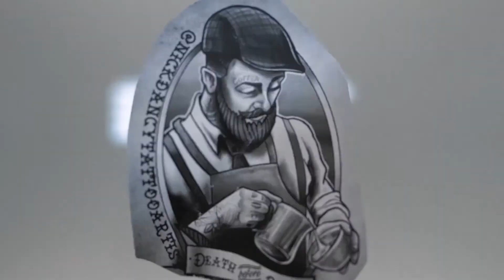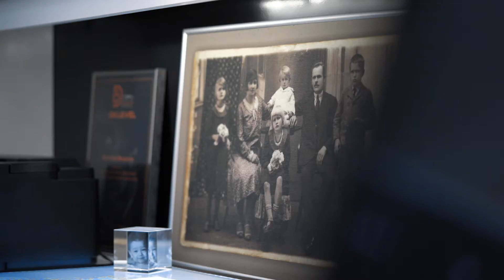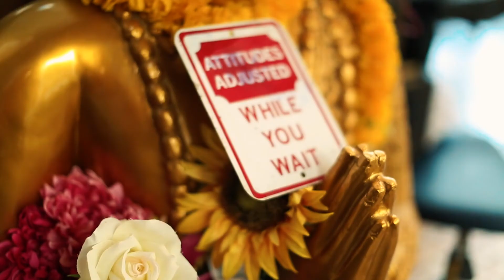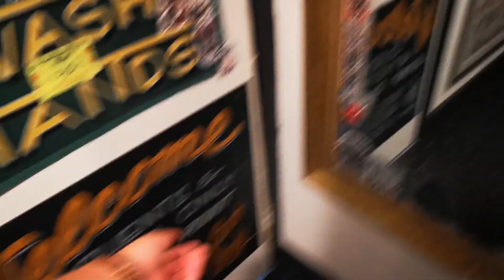Let's talk tattoos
From Transylvania, Romania, to Sydney Australia, let's talk tattoos and tell our stories. What's yours?
One of my recent clients is Beatrix DeVilla (serious name envy!). As I was filming her doing her magic, I thought of sharing the stories behind my tattoos with you.
It's important for me to have meaningful tattoos, with hidden symbols and messages. I put a lot of thought into the initial brainstorm, design, place on the body, technique and then finding the matching tattoo artist.